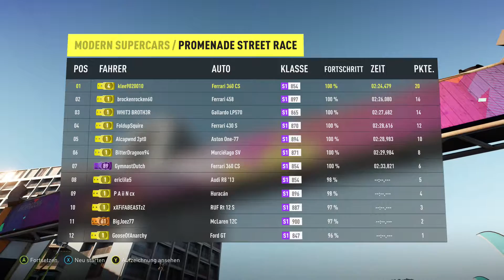Let's Play Forza Horizon 2 - Deutsch - Part 8